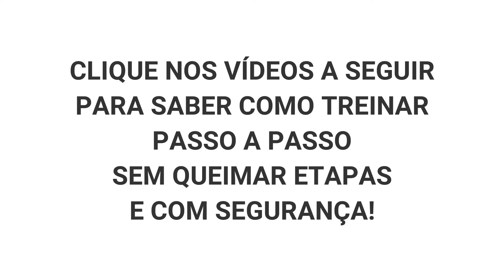Dirigindo com trânsito lento na Marginal Tietê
Um dos maiores receios de quem esta começando a dirigir é pegar trânsito lento por 2 motivos: autoescola só ensina a acelerar, não ensina os comandos de controle do carro em engarrafamento e porque faltam os treinos para deixar os movimentos rápidos e certeiros. Nesse vídeo você constata o quanto esses treinossão importantes.